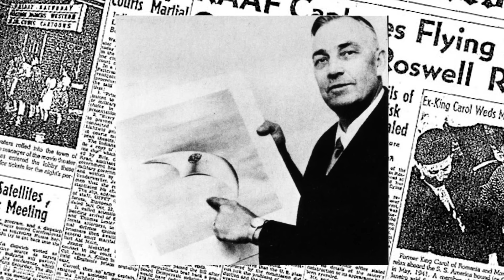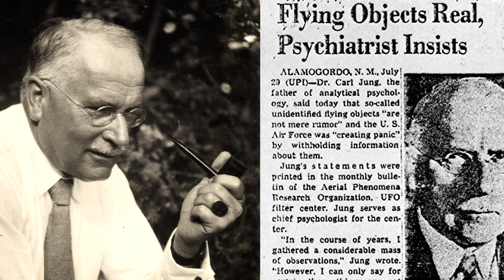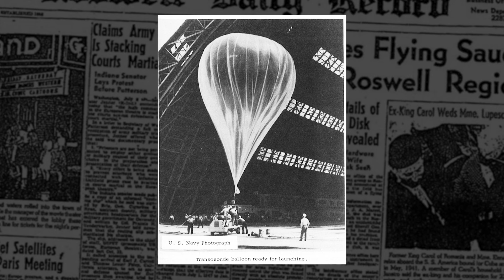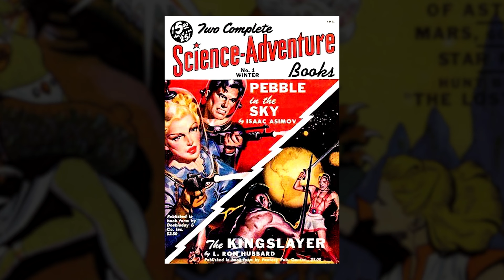Why UFO Religions Are On The Rise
The idea of alien life, friendly or hostile, has inspired great works of science fiction. But also a number of religious movements. Religions like Raëlism, which state that God was an alien astronaut who cloned the first humans. Or Scientology, whose inner workings are subject to much secrecy and scrutiny. Then there are the cults like the infamous Heaven's Gate...

In this video, I want to investigate these so-called UFO religions. Where did they come from? What are their beliefs? And what do they teach us about how religions form and spread? Welcome to the faith of the future. Where spirituality and sci-fi collide.

Although they might sound a bit wacky, these UFO religions have become a genuine topic of academic study. In some ways, they aren’t so different to the mainstream faiths. Both emerge when one person or group claims to have obtained secret knowledge from Heaven. These UFO religions can be seen as a modern iteration of all this. Substituting gods and prophets with aliens and contactees.

Note: Remember, UFO means "Unidentified Flying Object". It could be anything! In modern parlance, however, it is often used to refer to aliens. just to avoid any confusion.

I had great fun making this, and in my excitement spoke far too close to the mic during my voiceover. Hence the many pops. Whoops! Will remember this for next time.

H.

Sources & Further Reading:

Handbook of UFO Religions (2021) edited by Benjamin E. Zeller.

They Know We're Here by Christian Andersen

A Key Figure by David Celeste

Ancient Discoveries by Gabriel Lewis

Enemy Territory by Dream Cave